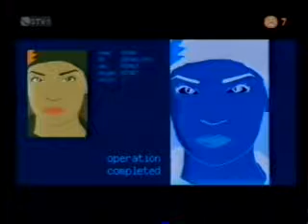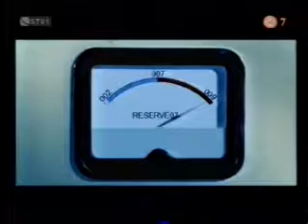Misha - Náladu mi dvíhaš